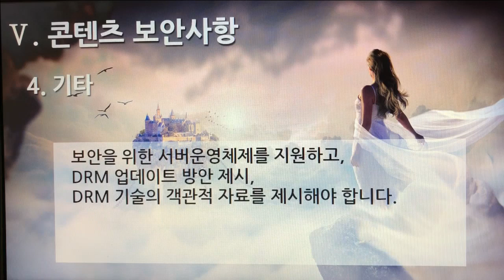[촬영] 1부. 플랫폼 제안요청서 - 콘텐츠 보안사항(Content Security) 4. 기타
[촬영] 1부. 플랫폼 제안요청서(Platform Proposal Request) - 콘텐츠 보안사항(Content Security) 4. 기타